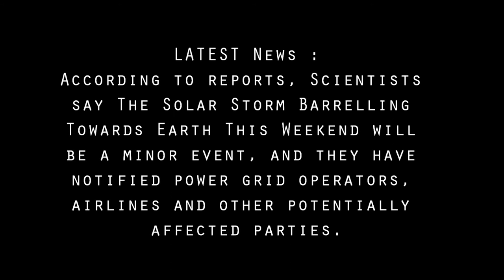Solar Storm Barrelling and Heading Towards Earth This Weekend - Is Solar Storm Dangerous?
Are We Safe From Solar Storms?

What is a SOLAR STORM?

According to reports, The space weather forecast for Earth looks a bit stormy this weekend, but scientists said not to worry.

A solar storm was due to arrive Saturday morning 13 July 2012 and last through Sunday 14 July 2012, slamming into Earth's magnetic field. Scientists said it will be a minor event and they have notified power grid operators, airlines and other potentially affected parties.

In severe cases, solar storms can cause power blackouts, damage satellites and disrupt GPS signals and high-frequency radio communications. Airlines are sometimes forced to reroute flights to avoid the extra radiation around the north and south poles brought on by solar storms.

Were there past incidents of solar storm heading towards earth?

In 1989, a strong solar storm knocked out the power grid in Quebec, causing 6 million people to lose electricity.  Some satellites in polar orbits lost control for several hours. GOES weather satellite communications were interrupted causing weather images to be lost. NASA's TDRS-1 communication satellite recorded over 250 anomalies caused by the increased particles flowing into its sensitive electronics.  The Space Shuttle Discovery was having its own problems. A sensor on one of the tanks supplying hydrogen to a fuel cell was showing unusually high pressure readings on March 13.

Did solar storm barrel towards earth in 1859 too?

in 1859, the Solar Storm produced the largest known solar flare.  The SOLAR STORM of 1859, also known as the 1859 Solar Superstorm, or the Carrington Event, was a powerful solar storm in 1859 during solar cycle 10.

The storm is part of the sun's normal 11-year cycle of solar activity, which is supposed to reach peak storminess next year.

There's a bright side to stormy space weather: It tends to spawn colorful northern lights as the charged particles bombard Earth's outer magnetic field. Shimmering auroras may be visible at the United States-Canada border and northern Europe this weekend, Kunches was reported to have said.

Therefore, don't worry too much dear friends, about the solar storm barreling or heading towards earth this July 2012 weekend.  But continue to pay attention to love and honour mother earth, and protect it for ourselves and our future generations.

Do not waste earth's resources :)  If you could switch off the lights today for 1 hour, do that.  If you can use less water today to wash your car, do that.  If you can use less air conditioning power today, do that.

Thank you for reading this - by the Living Guru, the trendiest and most inspirational lifestyle blog.  Please "LIKE" this video if you find this article useful.  Have a great day :)